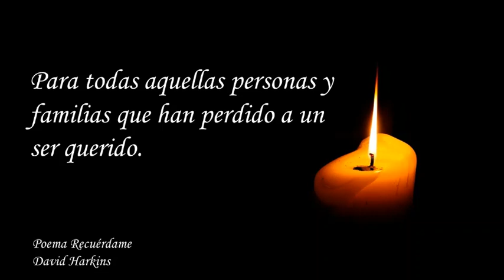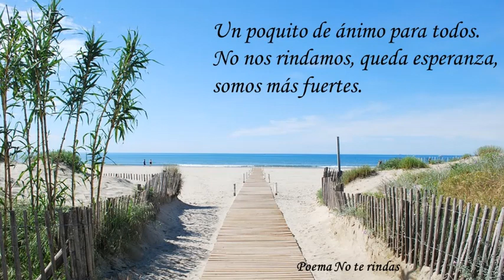Poemas de principio de año con Clara Barcelona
Colabore con nuestro canal

o Unirse al Canal en Youtube

Vía Transferencia a nuestra cuenta de
Confirmado la Moncloa